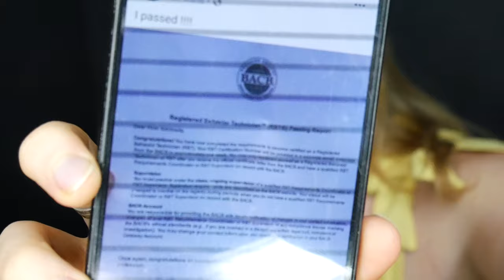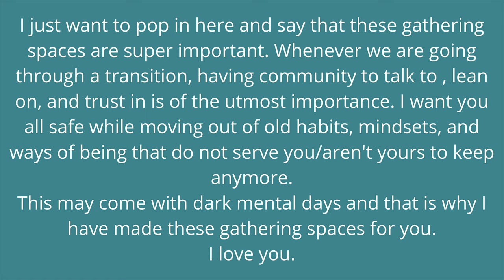let's do something together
I am so excited to start this spring mindset cleanse with you!

Purchase The Mindset Clutter Cleanse--for now I am only able to accept payments via paypal if you don't have a paypal account yet simply set up one so we can get you started. If you have an account already purchase the handbook here ➡️

If you got all the way down here type "I AM LOVED in the comments below!